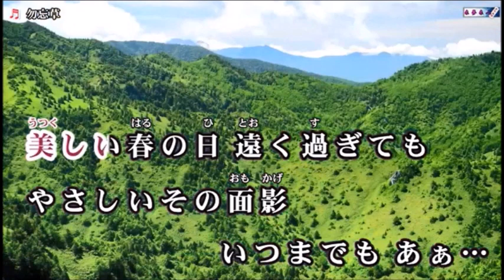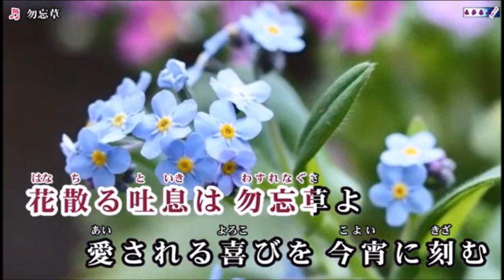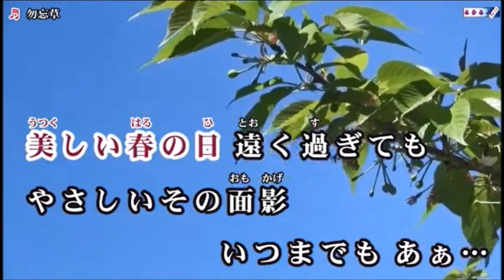勿忘草 ♪川野夏美 coverまりちゃん🌼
2021年2月10日発売の曲です。
作詞：もりちよこ
作曲：弦　哲也
編曲：伊戸のりお
来夢来人様より動画おかりしました。